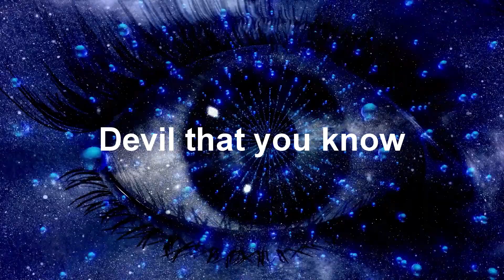Devil that you know......